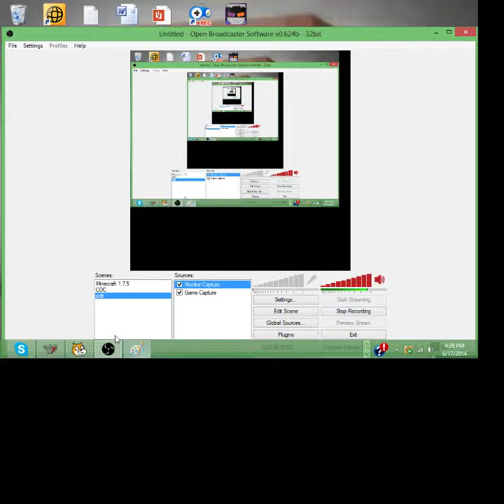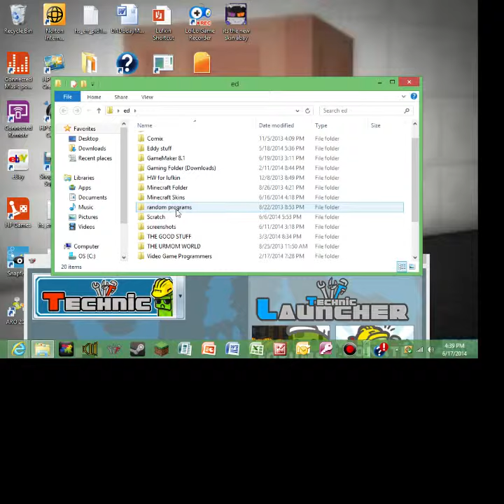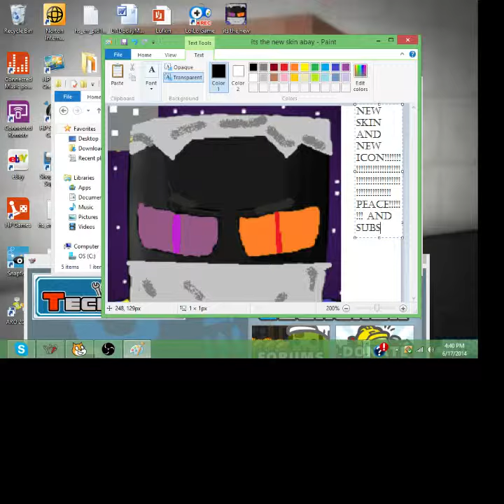Channel Update: New Skin and Others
Its a wizard enderman
I am still using the other recorder, but I am shortening the vids to 10-20 minutes for uploading issues
Also me and Onion are going to sign a treet that we are now against each other.